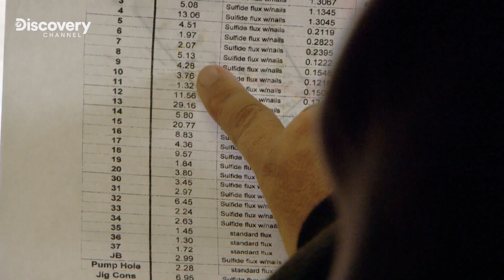Episodio Speciale | GOLD RUSH - La febbre dell'oro S8